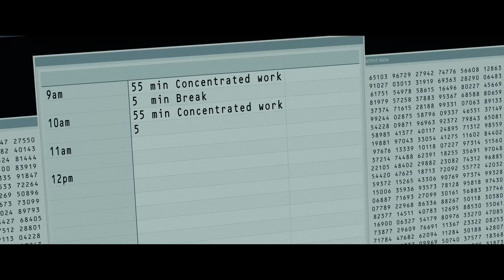CORNER OFFICE - Official Trailer (2023) by Lionsgate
Orson, a compulsive bureaucrat who discovers a secret room.

Director:
Joachim Back

Writers:
Ted Kupper, Jonas Karlsson

Stars:
Jon Hamm, Danny Pudi and Christopher Heyerdahl...